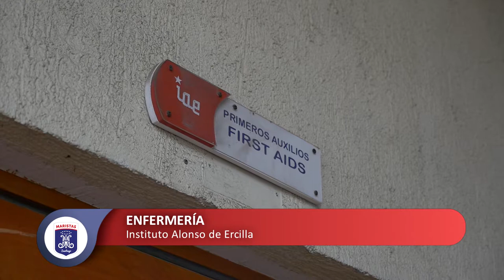Instituto Alonso de Ercilla - Enfermería